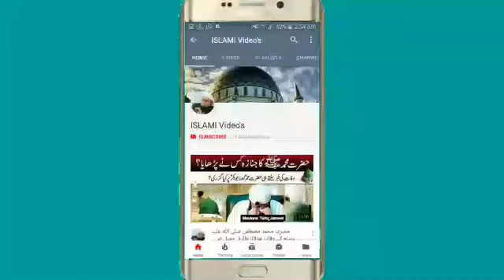Da salat tasbeh sawabona aw tareqa د صلاة تسبیح ثوابونہ أو طریقہ